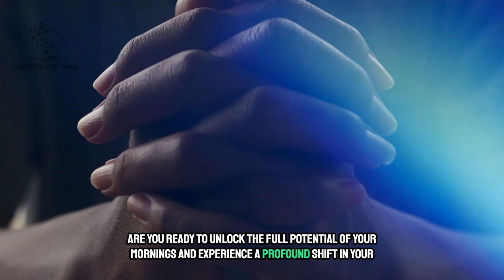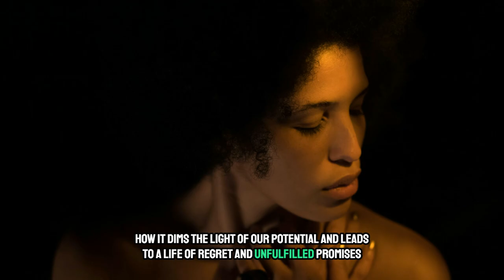No More Mediocrity: Your Guide to Self-Improvement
Are you tired of living in mediocrity? Join us in this enlightening self-improvement journey where, through the power of prayer, we explore how to cross the mediocrity barrier and unlock your true potential.

In this video, we delve into transformational strategies that will inspire you to break free from the chains of average living and embrace outlier thinking. With the practice of prayer, discover the achievement habits that successful individuals use to overcome limits and elevate their performance.

We will provide you with the inspiration boost needed, as well as practical tips and motivational tactics to help you cultivate an outlier mindset. Whether you seek faith and success or performance enhancement, this video is your roadmap to inspired living. Prayer is the master key to enhancing your growth strategies and becoming a high performer in all areas of your life.

From prayer to practical action steps, we are dedicated to covering everything you need to initiate your transformational journey toward greatness. Say goodbye to mediocrity and hello to a life of achievement and fulfillment. Join our academy of ideas, and start overcoming limits with our motivational tactics! Put prayer to work for you, today!

Don’t miss out on this opportunity to transform your life and become the best version of yourself! Tune in now and start your journey towards breaking mediocrity!